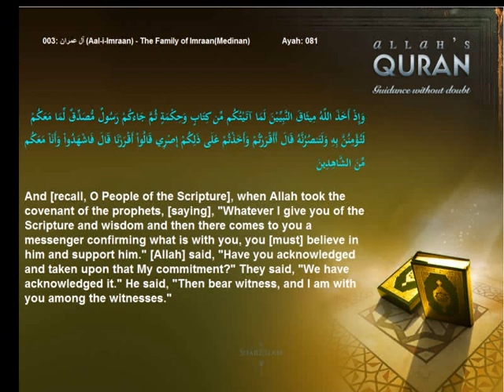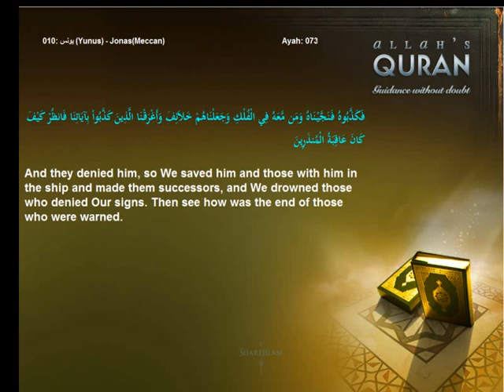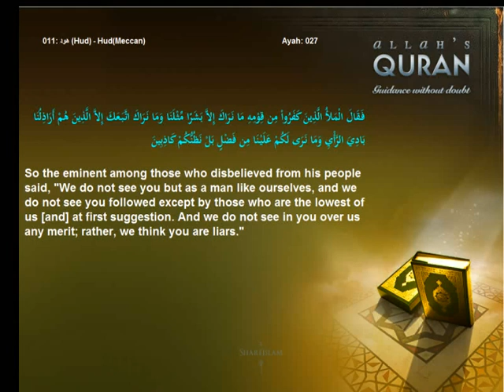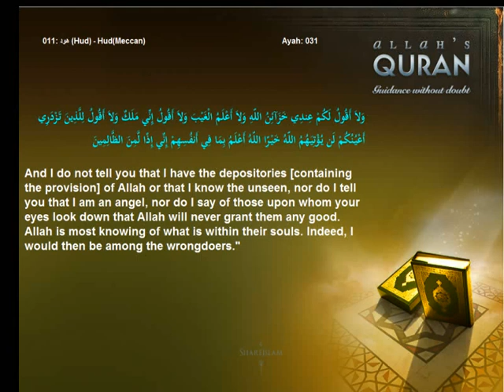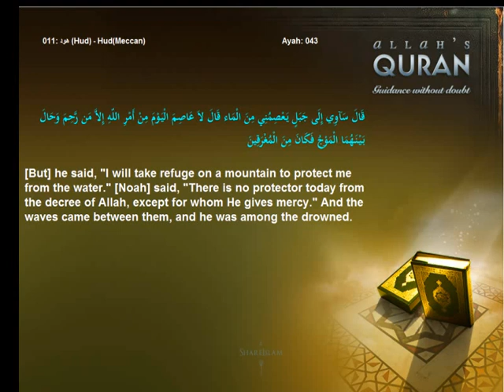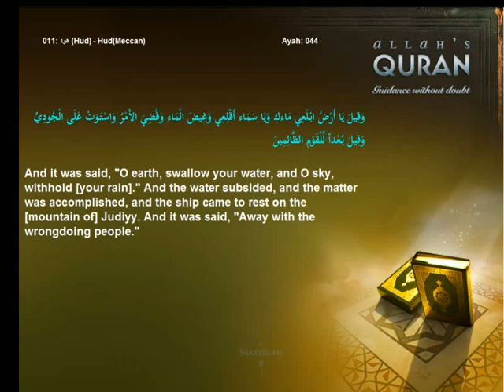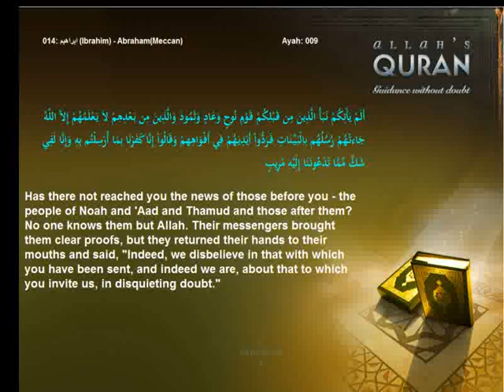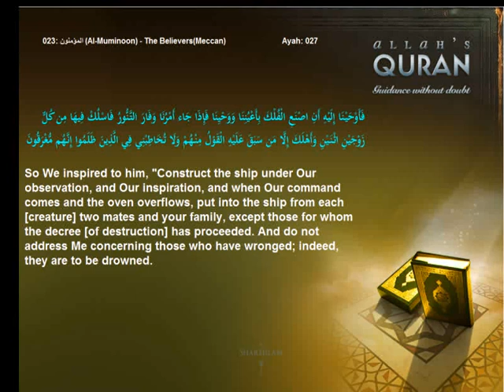Quran English Hazrat Nuh Noah AS